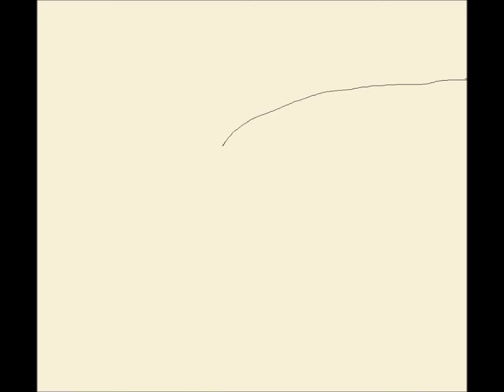OC Pokemon MEP part 5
Story:   Redbolt and Raindrop were best friends, and they had fallen in love. One day though, Raindrop fell in a river and drowned. Redbolt went insane, dug up her body, and wore some of her body parts. He changed his name to Deadbolt and her name to Blooddrop. Afterwards, he began to kill pokemon and were there body parts.